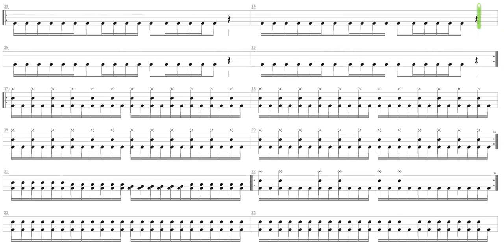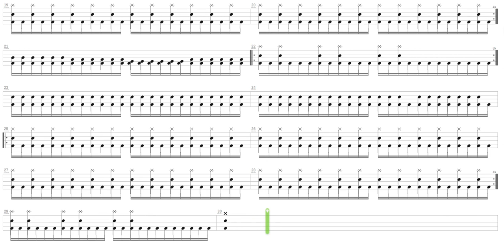Daemons + Rotting Christ + Drum only + Drum tab